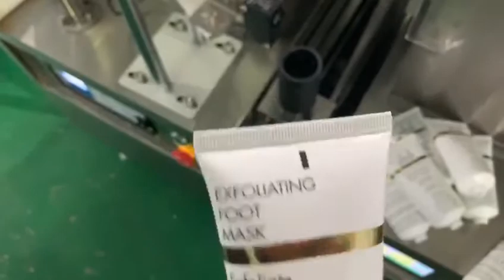November 16, 2019